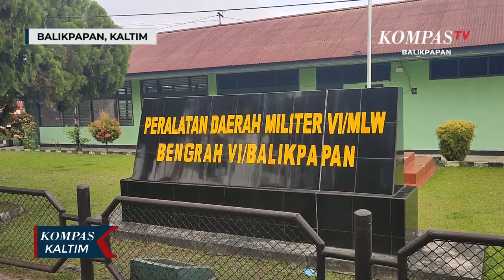12 Mobil Damkar Dikerahkan Padamkan Kobaran Api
BALIKPAPAN, KOMPAS.TV  Api membakar enam rumah asrama TNI AD, bengkel daerah Kodam VI Mulawarman, Rt 13, kelurahan Muara Rapak, Balikpapan Kalimantan Timur, yang terbuat dari material kayu.

Petugas pemadam kebakaran harus berjibaku memadamkan api hampir satu jam. 12 unit mobil pemadaman kebakaran dikerahkan BPBD Balikpapan untuk memadamkan api.

Sementara api diduga berasal dari hubungan arus pendek listrik. Warga menyelamatkan barang berharga rumah mereka dan mengumpulkannya di lapangan terbuka.

Tidak ada korban jiwa akibatnya musibah ini, dan kerugian masih dihitung.(*)